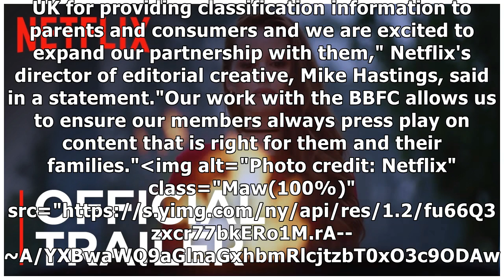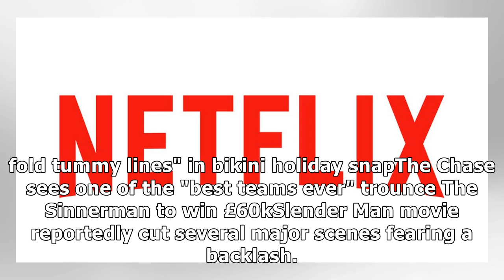Netflix TV shows and movies will soon have age ratings in the UK